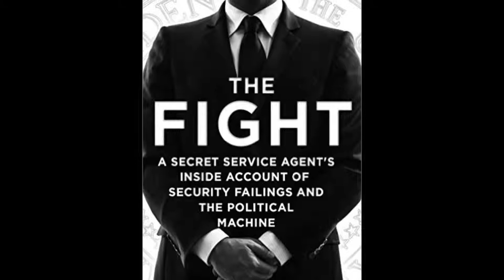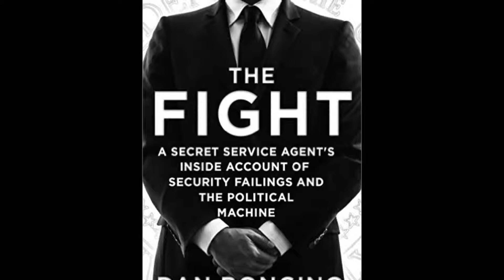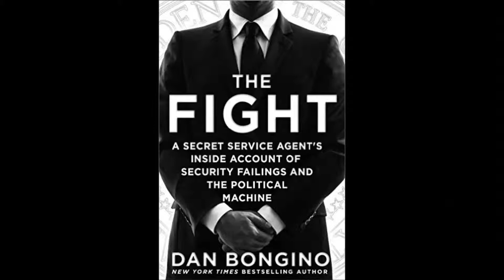Dan Bongino on An Economy of One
Dan Bongino joins Gary Rathbun on An Economy of One to discuss his recent book - The Fight: A Secret Service Agent's Inside Account of Security Failings and the Political Machine.

Bestselling author Dan Bongino, decorated former Secret Service agent and candidate for Congress in Maryland, lays out the current political and security failings of our nation, and the frightening concept of Secretary of State Clinton's emails. The gloves are off, Bongino is playing for keeps and knows this is a very dramatic period in our nation's ability to cover and defend itself.